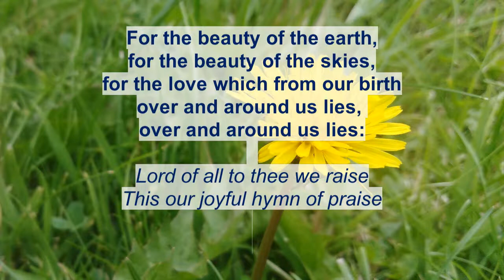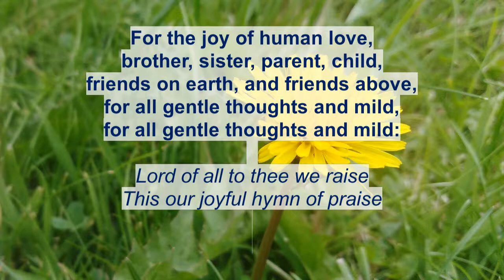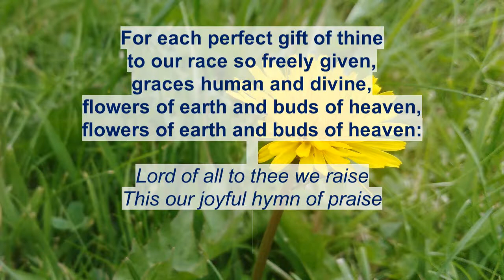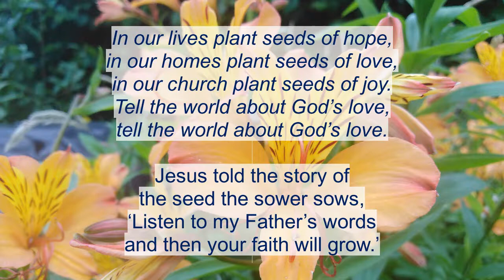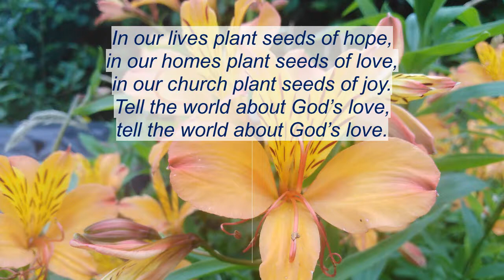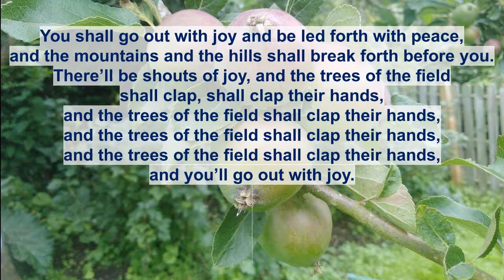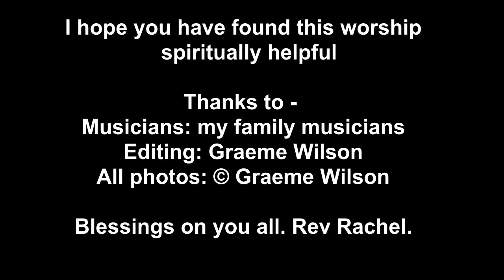Sunday Worship 12 July 2020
I hope you have found this worship spiritually helpful

Thanks to –
Musicians: my family musicians
Editing: Graeme Wilson

Blessings on you all. Rev Rachel.

Words: Folliott Sandford Pierpoint (1835–1917)

Reproduced from CH4 CD-ROM edition, number 349

Stuart Dauermann (b. 1944)
Reproduced from CH4 CD-ROM edition, number 804
Administered by Song Solutions CopyCare,  14 Horsted Square, Uckfield, East Sussex,  TN22 1QG, United Kingdom.